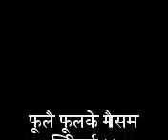JAGARAN CLUB, Balithum Gulmi, Nepal